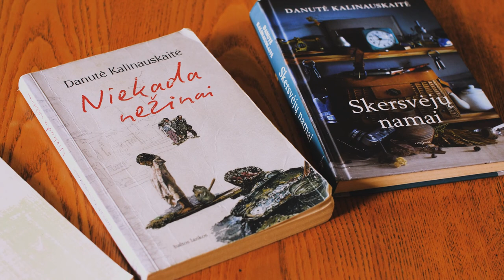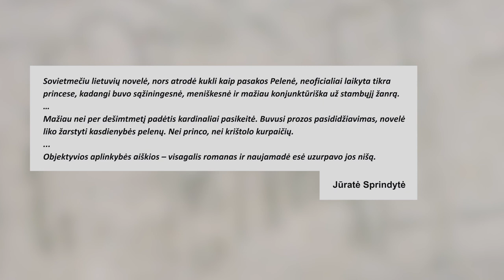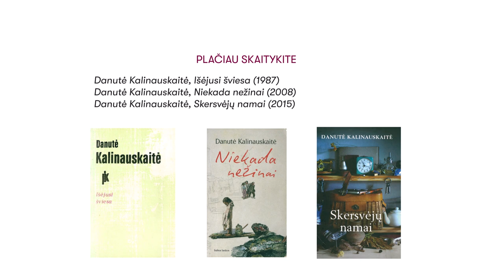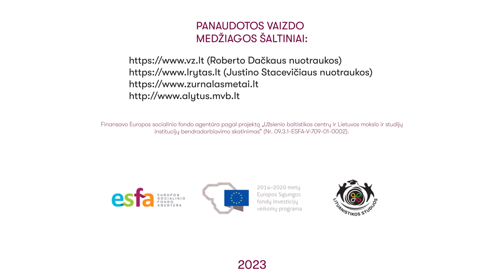Kodėl – novelė?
VU docentė dr. Audinga Peluritytė-Tikuišienė kalbina rašytoją, novelistę, Nacionalinės premijos laureatę Danutę Kalinauskaitę.